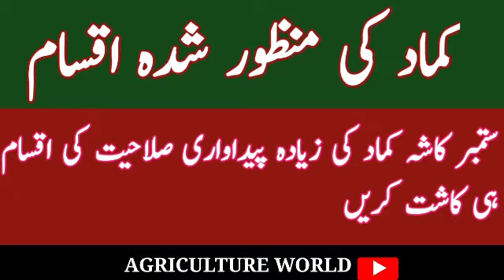Approved varieties of sugarcane | AGRICULTURE WORLD